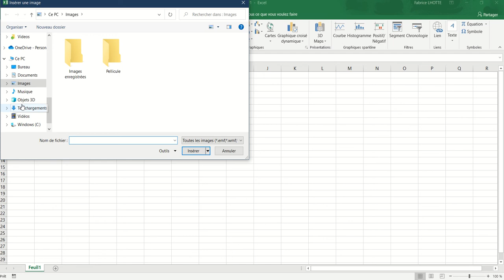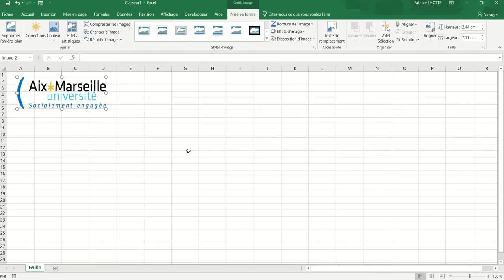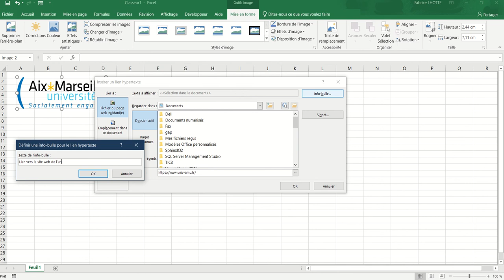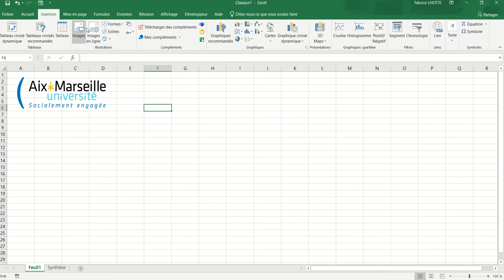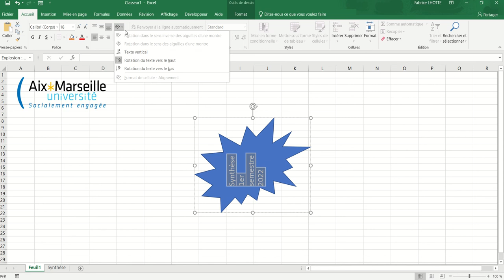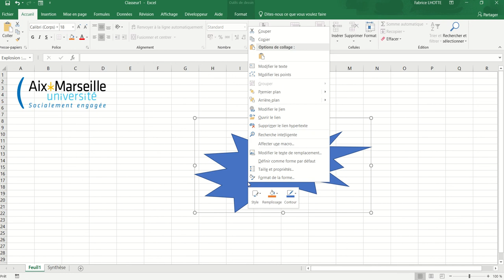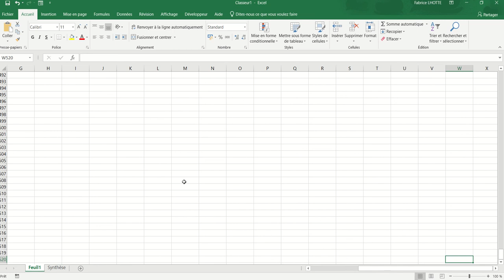XL02 - Excel 011 - Les liens hypertextes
Placer des liens hypertextes pour se déplacer dans vos feuilles de calculs.